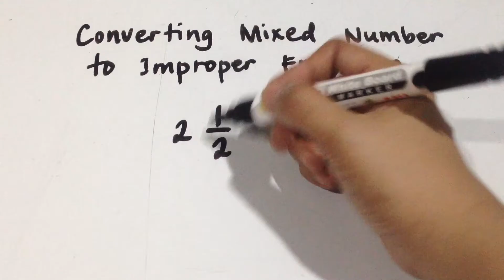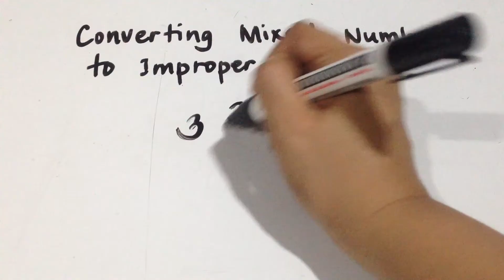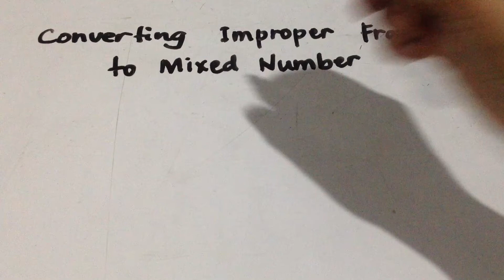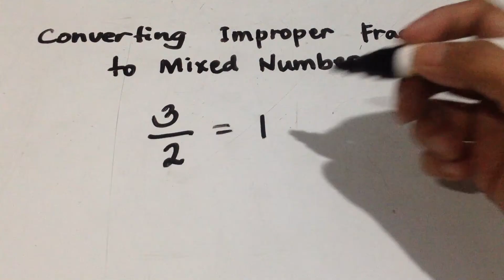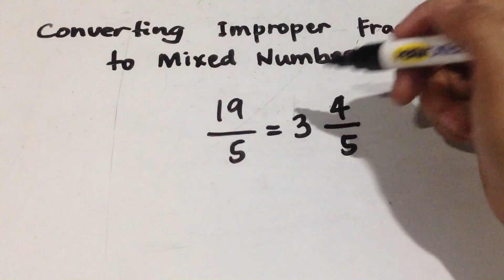Converting Mixed Number to Improper Fraction and Vice Versa (Tagalog)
I hope makatulong ang video na ito sa mga pupils/students and parents out there! Lesson in Math, How to convert mixed number to improper fraction and vice versa.

Paki share sa iba kung natuto and paki like na rin ang video. :-)

Keep safe!